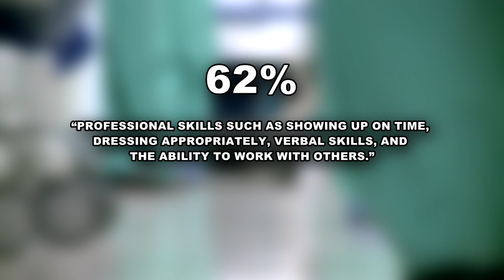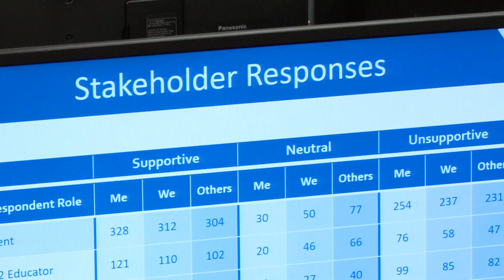Top workforce concern of Missouri’s CEOs is finding ‘soft skills’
The Missouri Chamber of Commerce recently surveyed roughly 500 CEOs from across the state, to glean the top concerns about the incoming workforce.
Two-thirds of respondents said they somewhat or strongly disagreed that high school graduates are well-prepared for success in the workforce.
When asked for their greatest concern with the available workforce in Missouri, 62% identified the challenge of “finding employees with professional skills such as showing up on time, dressing appropriately, verbal skills, and the ability to work with others.”
Other answers included “finding employees trained with technical skills and the ability to do specific jobs, and "finding employees with required education and experience."

“Which of the following is your greatest concern with the available workforce in Missouri?”
62% – Finding employees with professional skills such as showing up on time, dressing appropriately, verbal skills, and the ability to work with others.
19% – Finding employees trained with technical skills and the ability to do specific jobs.
14% – Finding employees with required education and experience.
4% – Finding employees who can pass a drug test.
1% – Undecided.

“Ultimately, people need to work together, or they're not going to achieve whatever goal they're aiming at,” said Dan Mehan, President and CEO of the Missouri Chamber of Commerce.
That need is largely what motivated Missouri’s education department to develop a set of standards for “social emotional learning,” which were meant to help bridge that educational gap.
Many parents like Chris Brooks were skeptical of the need for such standards in the school setting.
“I don't disagree that, that when you people can work well in the workplace, that we need students to stay on task and, you know, keep classroom order,” Brooks said. “I think the big problem is, once you get past all the fluff, and the fancy-sounding words, what is it, and how's it going to be done?”
Regardless of how those ‘soft skills’ are instilled in the next generation, Mehan said the need is dire.
“Employers are looking for people that can solve problems that can work collaboratively together and figure out solutions to the challenges they face. That's the bottom line,” Mehan said. “It's probably the most important thing that people are looking for.”
Mehan pointed to the recent stand-still in the U.S. House of Representatives as an example of a group of team members that cannot – or will not – work together.
“That dysfunction paralyzed that body,” Mehan said. “Likewise, dysfunction will paralyze any employer, whether it's manufacturing, banking, professional services, – you cannot have dysfunction.”
Backlash to the state education department’s social-emotional learning standards prompted the board to dial back the project to an optional resource for schools, but the group admitted this problem isn’t going away.